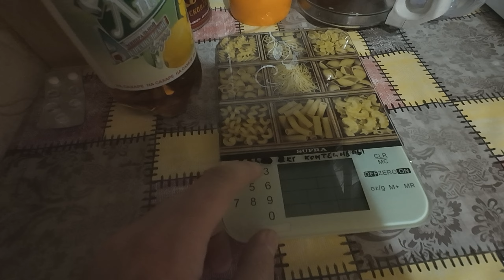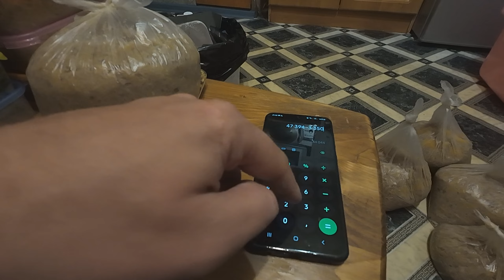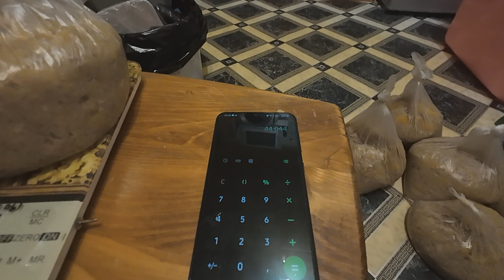ВЛОГ №292 ПРИГЛАСИЛИ НА ТОРТ, СДЕЛАЛ БАЛКОН, ЗАТОНИРОВАЛ ОКНА, УРОЖАЙ НА ДАЧЕ